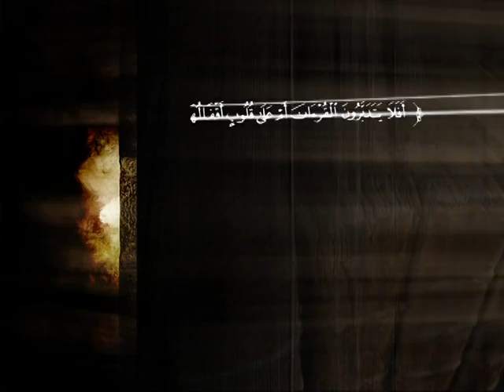شرح مقدمة التفسير لشيخ الإسلام ابن تيمية (2) اختلاف التنوع والتضاد | د. أحمد بن محمد البريدي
تناول المحاضر في هذا الشريط تعريف اختلاف التنوع والتضاد، وأنواع اختلاف التنوع، مع ذكر أمثلة تطبيقة على اختلاف التنوع.